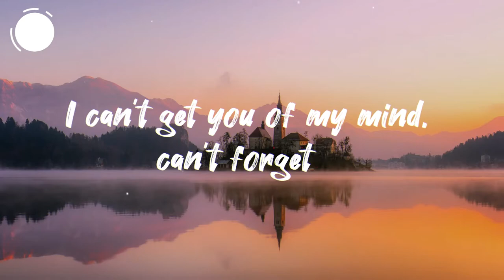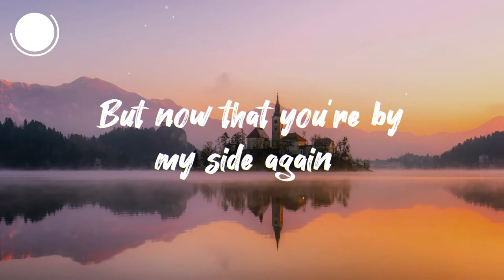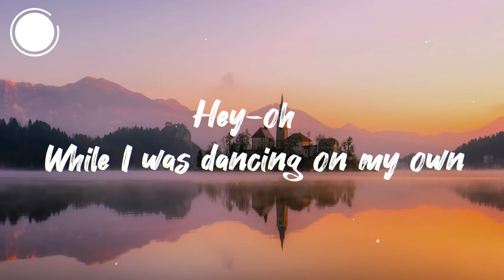Time To Talk & Avaya Ft. RYVM - Found You]LYRICS]